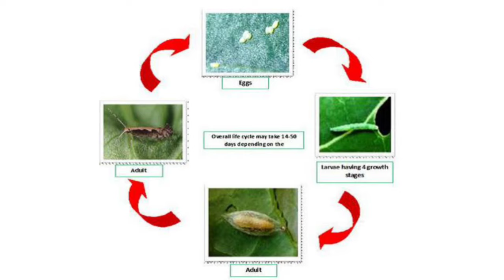बेस्ट कीटनाशक से करें DBM insect की रोकथाम | diamond backmoth insecticide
✅ Queries related -
1.diamond backmoth
2.dbm insect
3.diamond backmoth insecticide
4.dbm control